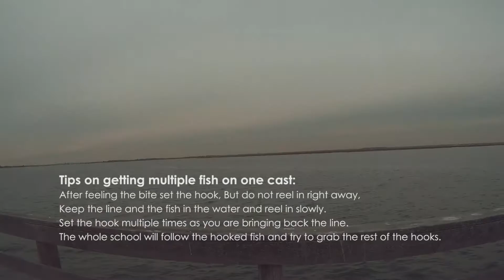Herring fishing before first snowfall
Herring fishing before first snowfall,  Just wanted to get out before the snow and freezing temperature begins.
I actually fished several places with a friend of mine after this spot but my battery died couldn't filming.
The footage in the beginning was shot with a new acquired 3-axis Gimbal Stabilizer.

How you enjoyed this short video.